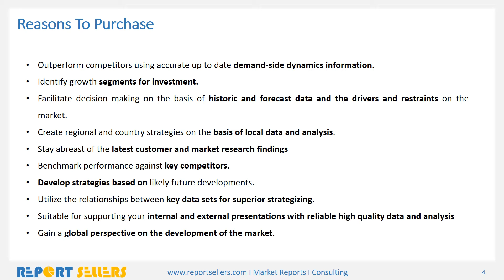Computer Hardware Market Research Report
Computers are digital equipment for everyday use in homes and for performing day-to-day activities in offices. These include personal computers (PCs) laptops and tablets. The computers market also comprises computer storage devices, peripheral equipment, system design services and other related services.For more information please